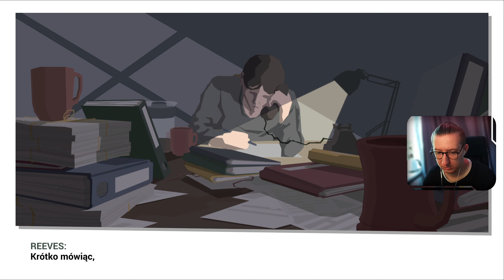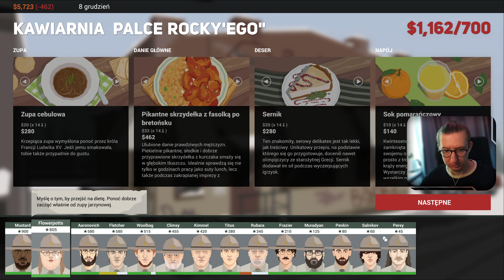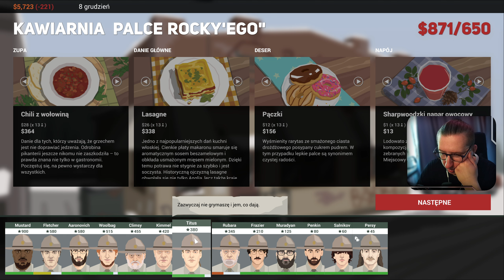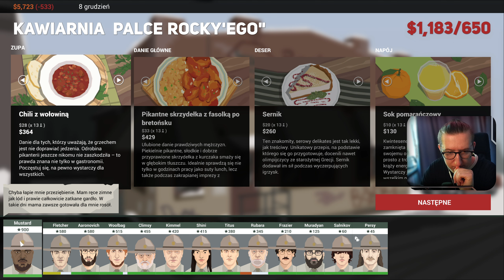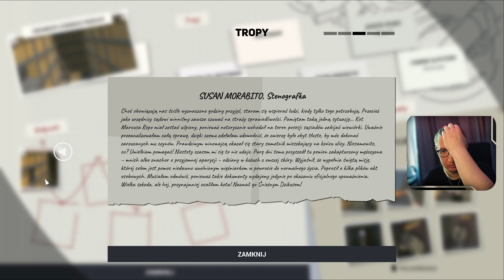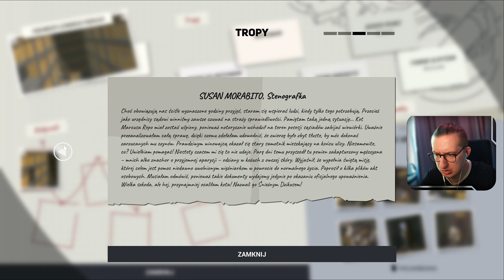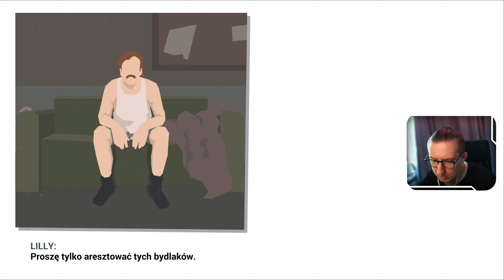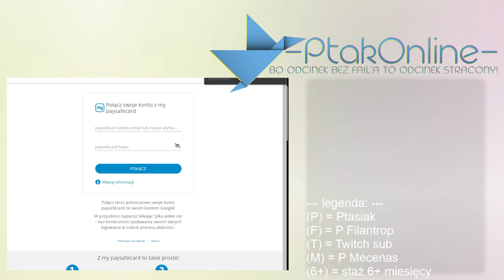Rozwiązanie: TAJEMNICA CZARNEGO PUDEŁKA - #6 Zagrajmy w This is the Police 2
Interpretuj prawo po swojemu! Prowadź biuro szeryfa, zarządzaj policjantami, podejmuj trudne decyzje i… postaraj się nie trafić za kratki. This is the Police 2 to mocno zakorzeniona w narracji mieszanka przygodowej i strategicznej gry turowej. -Steam
Jeżeli chcesz mnie dodać:
STEAM - Ptakonline
GOG.com - PtakOnline
Epic Games Store - PtakOnline
PSN - MAT_JuMp3r
XBOX LIVE - PtakOnline
Socialclub(GTA5) - JuMpEr.PL